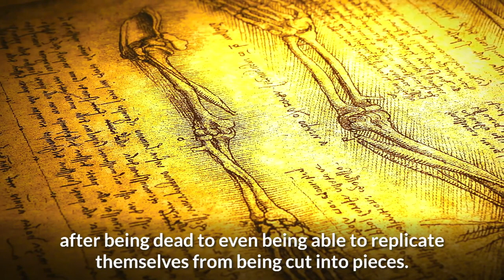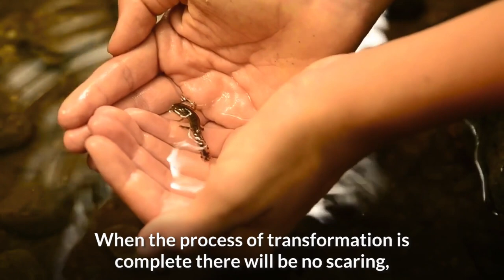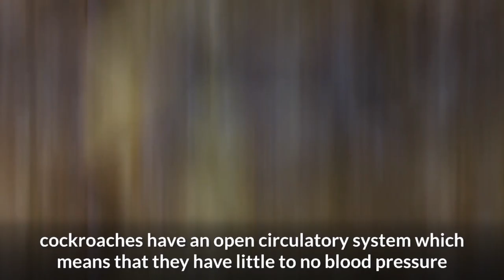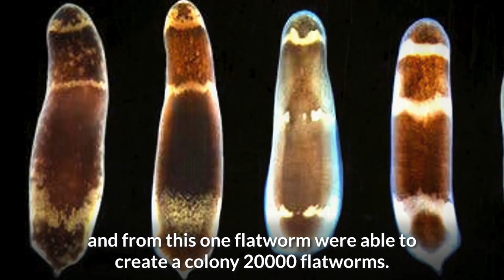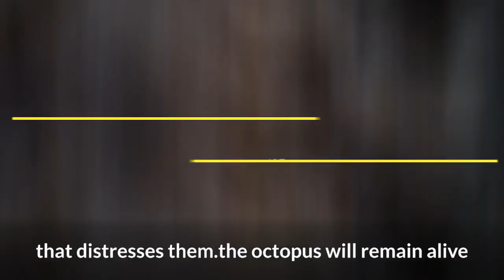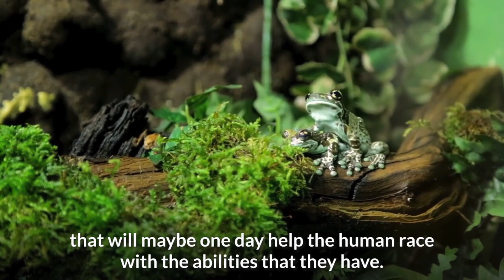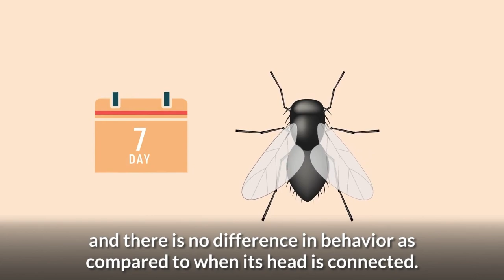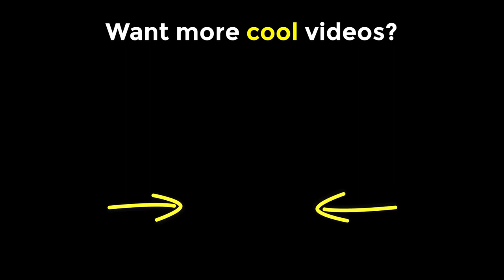10 Animals That Can Live After Death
10 Animals That Can Live After Death that you never knew existed. Animals like salamanders, snakes, cockroaches, flatworms, chickens, frogs, flies, and many more can live after they've been killed.

For centuries people have been looking for ways to stay looking young and living as long as possible maybe even forever. Humans have not been able to find the secrets to immortality as of yet but we have animals that we're simply born that way. From being able to regenerate lost limbs, to still have moving body parts after being dead to even being able to replicate themselves from being cut into pieces. Today we are going to show you 10 impressive animals that can live after death.

Salamander is truly a unique creature worthy of being off this illustrious list. The salamander is an amphibian that is typically characterized by its lizard like appearance, with blunt snouts, slender bodies and short limbs protruding at right angle to the body. The Salamander has an amazing gift of being able to recover and regenerate limbs that have been cut off at an extremely rapid rate. The Axolotl salamander takes the cake, if you were to remove all its limbs, crush its spinal cord, the creature would find a way to regenerate and not only just regenerate but do it in the most perfect way. When the process of transformation is complete there will be no scaring, no sigs of amputation and no damaged body parts. They are not only able to perform this once but can regenerate countless times. They are able to do this due to many proteins in their body that help avoid cell death, we have similar proteins just in lower quantities. Scientists are convinced that the salamander can in some way help the human race to live longer and to heal wounds in a quicker manner.

Send us your video links via email and we'll put them in our compilations!

This video is about: 10 Animals That Can Live After Death